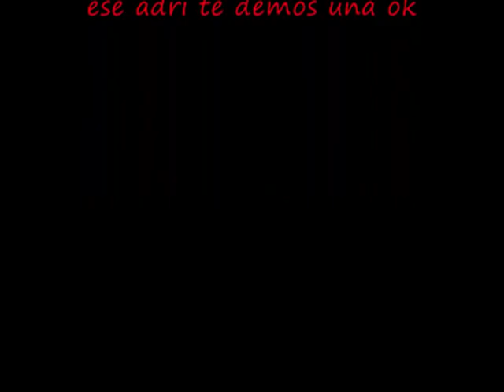sergio y jairo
parkour en velez